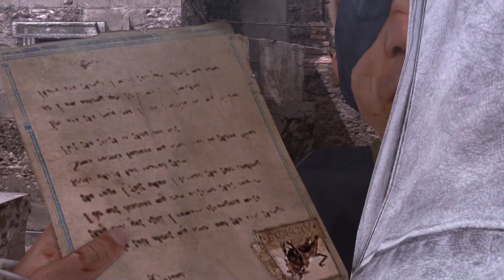Assassin's Creed Brotherhood | 14.BÖLÜM / TIRMANICI / OKÇU / BİNİCİ / EZİO ?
Oyun Ekranı 035 Youtube Kanalına Hoş Geldin.

Assassin's Creed Brotherhood / Merhaba arkadaşlar bir yola çıktım hakkımda hayırlıysa Rabbim nasip etsin değilse 'de denedik olmadı değer geçeriz.
Bu yolculuğumuzda takip ettiğiniz gibi Ezio abimiz oradan oraya zıplıyor tırmanıyor, binicilik yapıyor ve sıkıştığı yerde ok dahi ata biliyor olaya geniş açıdan baktığımız zaman.
Assassin's Creed Brotherhood  İlk piyasaya sunulma tarihi 16 Kasım 2010 yani o tarihten bu güne bakıldığında oyun takdire şayan, zaman yolculuğumuz  içerisinde çok şeyler değişti tıpkı bugün kullandığımız bilgisayarlar veya cep telefonları gibi, takdire şayan dememin sebebi de bu sizler anladınız neyse dostlar sizleri 14.Bölüm ile baş başa bırakıyorum ve Allaha emanet ediyorum saygılarımla.

 Oyun Ekranı 035 Kanalında ne bulacaksınız ;  Unutulmaz oyunların ve Yeni çıkan oyunların tanıtımını yaparak oyunları sizler için oynayıp kritik bölümleri yayına alacağım.

Bir video yapmak bunu Youtube da yayımlamak  gerçek anlamda özveri, sabır, bilgi, beceri, ve en önemlisi zaman gerekiyor bunu Youtuber arkadaşlarım ve bu işe gönül vermiş olan arkadaşlarım çok daha iyi bilirler. Yaptığın iş tutar veya tutmaz bu tartışılır işin ucunda bir emek var mı  var maddi ve manevi olarak yıpratıyor mu evet gerisi izleyenlerin takdiri Vesselam.

Ayrıca sürpriz yayınları aralara sıkıştıracağım umarım yorum ve desteklerinizle daha da gelişeceğiz görüş öneri ve isteklerinizi bekliyoruz.

Youtube Kanalımız ; (Oyun Ekranı 035 ) Size İyi Seyirler Diler ...